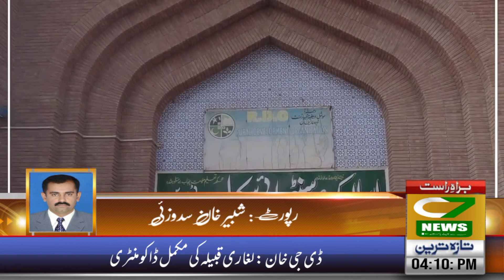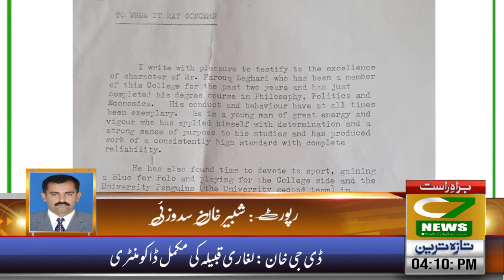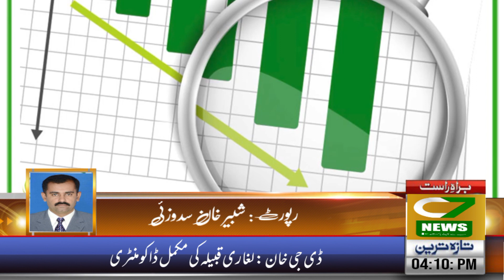History Of Leghari Traib DG Khan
We expect our readers to continue to provide us with useful information, articles, news, reports as well as useful suggestions and advice, so that this channel and website can be improved as much as possible.
To inform the readers about the events unfolding all over the world and the facts behind them which are published or broadcast or are left out from publication or broadcast for any reason in the context of state laws of the Islamic Republic of Pakistan as well as interests. It is the fundamental right of every human being to be aware of the true facts about any event or tragedy that takes place in the world.

In today's advanced age, due to the abundance of true and false information, it is becoming difficult for people to distinguish between right and wrong news, information. Be extensive in terms of information.

On C7News.pk you can see the latest breaking news, photo features, reviews and the latest videos.

The organization believes in freedom of expression and journalistic values, but also believes that this cannot be done by violating the personal freedom of others. The articles, essays and articles on

Institution